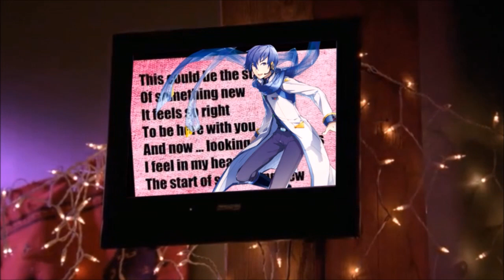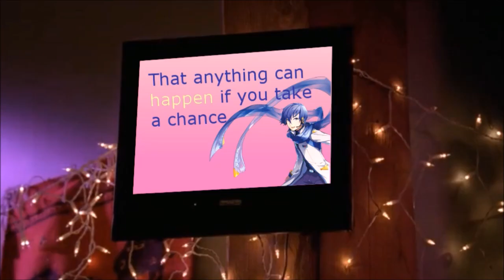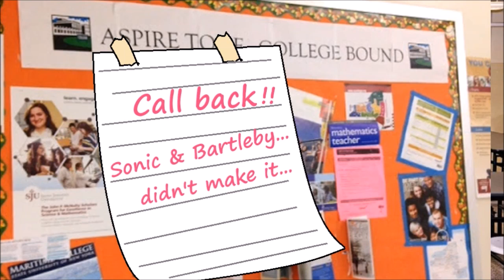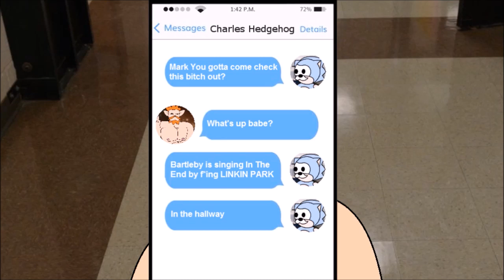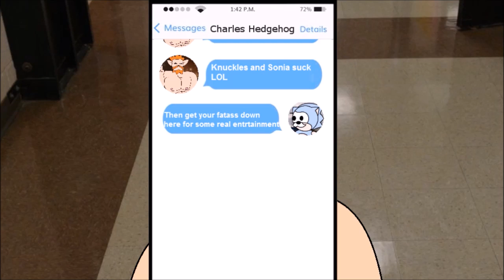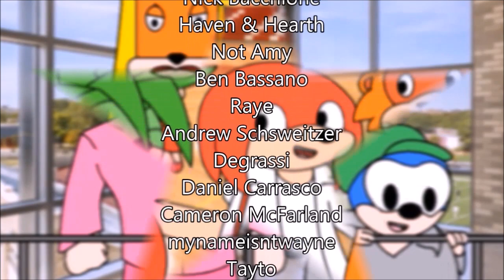Sonic Underground High School Musical [Full Movie]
Bartleby Montclair of Dresdin and handsome boyfriend,Sonic the Hedgehog are members at their school's Drama Club. Follow the tale of these two lovers as they defend their club from outsiders at all cost, proving once and for all that people need to stick to their status quo and shit.